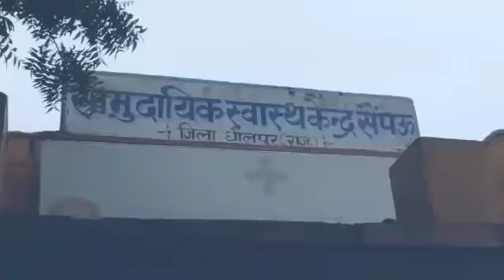26/08/2018* जेल में मिलने गईं बहनों की आँखें भर आईं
बटवारें को लेकर हुईं लाठी-भाटा जंग, रक्षा बन्धन हर्षोल्लास से मनाया, कंचनपुर थाना पुलिस ने भी मनाया  रक्षाबंधन ,बसपा युवा नेता नसरूद्दीन ख़ान ने किया विभिन्न गाँवो का दौरा सहित अन्य खबरें प्रेस टुडे के साथ ।कृपया हमारे चैनल को सशकिराएव कर लाइक एवम शेयर जरूर करें धन्यवाद।